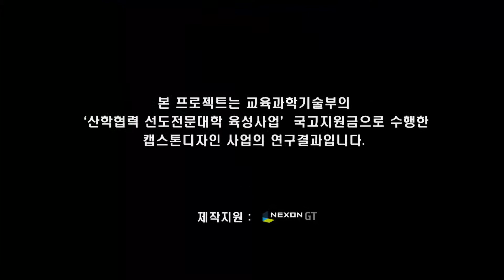귀문살(Team 일격필살)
청강문화산업대학 게임스쿨

Action MORPG 마계의 공격으로 혼란에 빠진 인간세계, 영웅들이여 세상을 구하라! HEROES, GO FOWARD! SAVE THE PEOPLE FROM THE DEVILDOM

기획. 고대영, 홍용기
프로그래밍. 박중훈, 이규태, 서동완
그래픽. 박보람, 최승애, 김영준1, 김영준2, 김병준, 김후연, 이호정, 장선희, 이종헌, 남형주